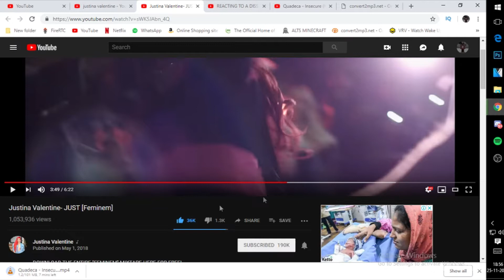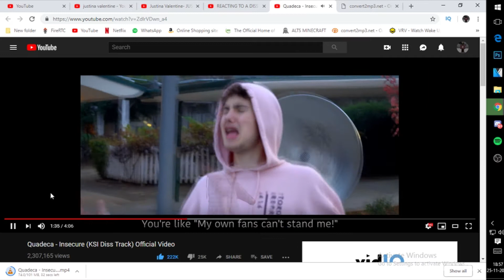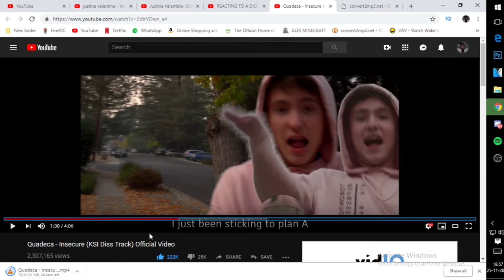Quadeca Stole Flow From Justina Valentina and Ricegum - Insecure (KSI Diss Track)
Quadeca Stole Verse From Justina Valentina and Ricegum - Insecure (KSI Diss Track)